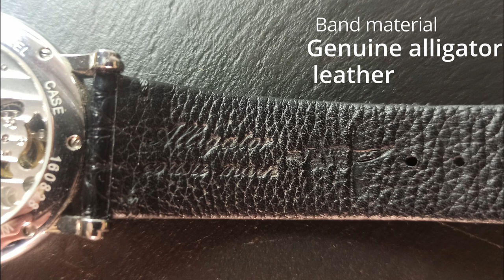Seagull flying tourbillon - budget watch with tourbillon